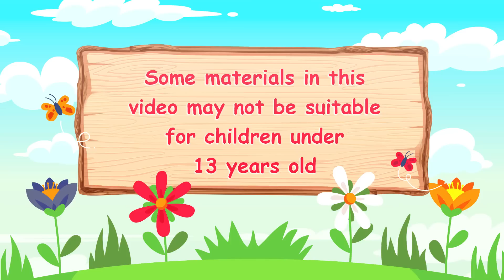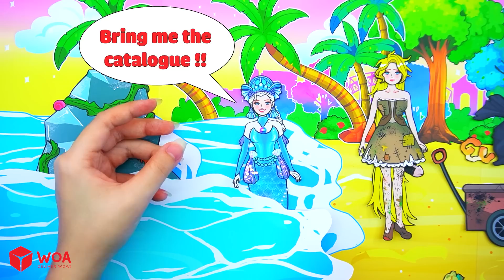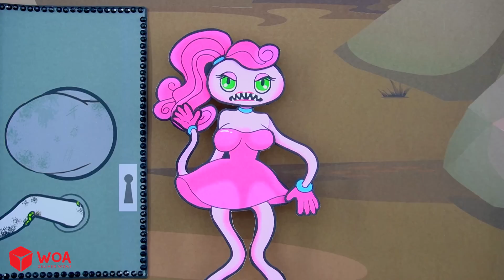Barbie Dolls Dress Up - How To Make Rainbow Rapunzel Mermaid New House | Barbie's New Home Handmade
CREDIT
Idea Writer - LemonT
Designer - Rinfu, Shin
Artist - JunZhu, LemonT
Editor - Zigg